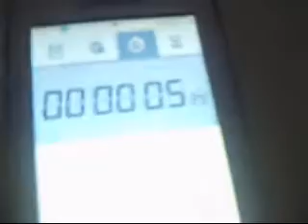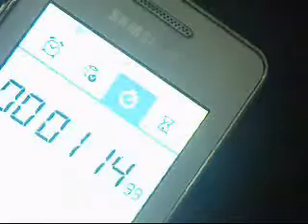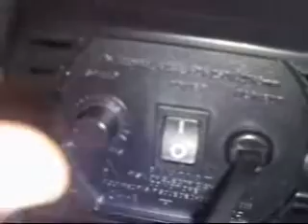Eurolite N-19 Smokemachine DUTCH REVIEUW